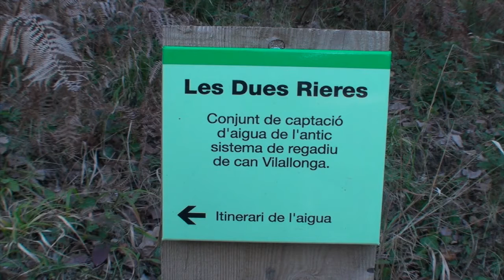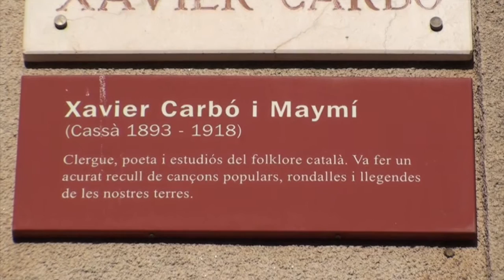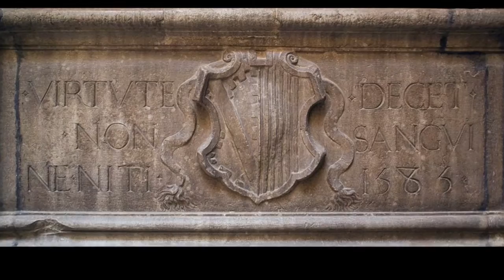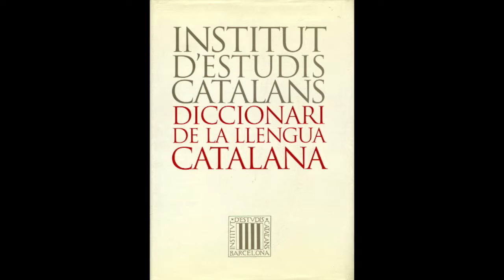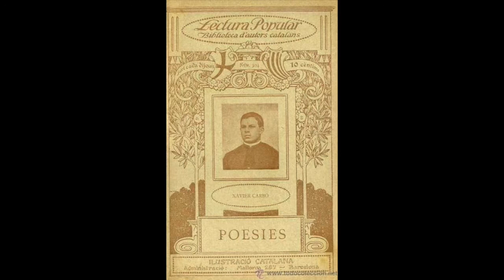Carbó Maymí Xavier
Poeta i Eminent filóleg, que va contribuir amb Pompeu Fabra en l'obre del Diccionari general de la llengua Catalana.
En aquest documental hi trovareu la seva vida i la seva activitat.